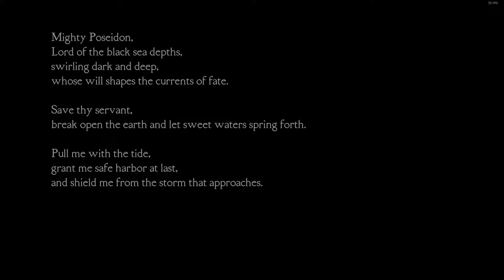Let´s Play Medusa's Labyrinth Fast Eingeschissen vor Angst um 23 Uhr im Dunkeln am PC #01 60 fps HD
║ ░░[Rockstar Energy Drink - Monster Energy Drink]░░ ║